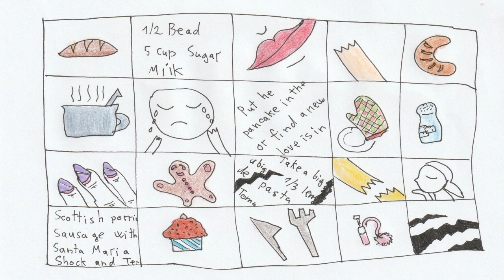Sonja Åkesson - Hobby (minden napra 1 vers, 112. nap)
Felolvasta és rajzolta: PrivateLibrary
Sonja Åkesson: Hobby